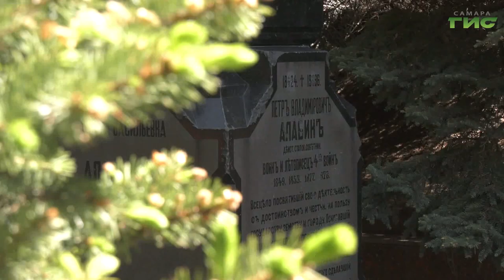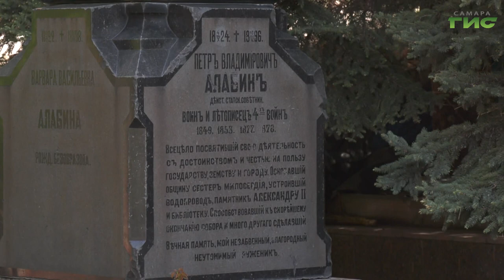В столице региона отметили День Самарского знамени